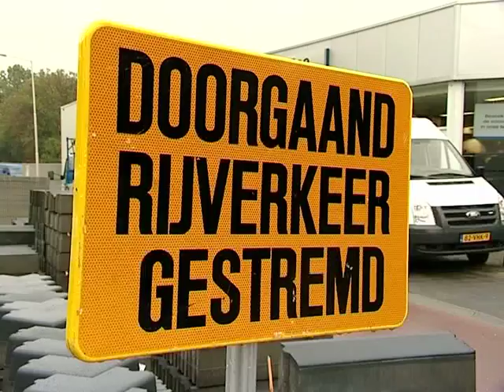Wegwerk hinder voor bereikbaarheid B. op Zoom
De toestand is onbeschrijfelijk. Duizenden vluchtelingen vullen de straten. Oktober 1914. Roosendaal telt 18.000 inwoners. Maar dat aantal verdriedubbelt in één klap, als tienduizenden Belgen hun vaderland verlaten, op de vlucht voor de Duitsers en hun kanonnengeschut.
Bron: BN/DeStem